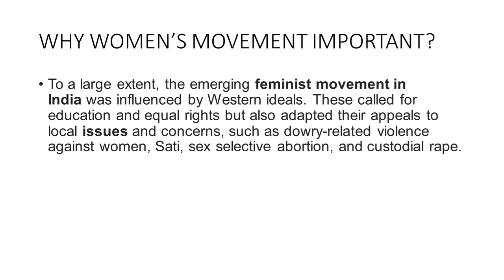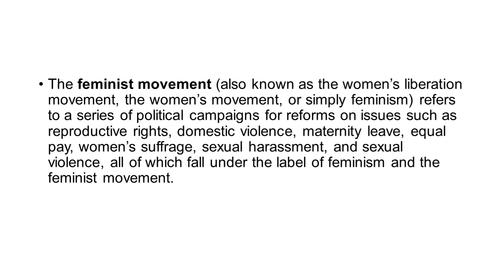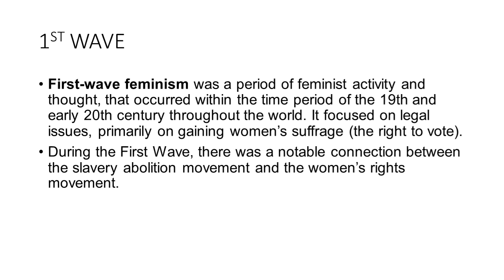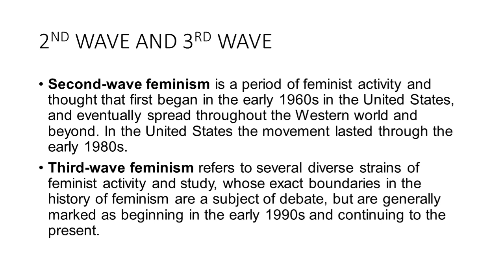IMPACT OF WOMEN’S MOVEMENT